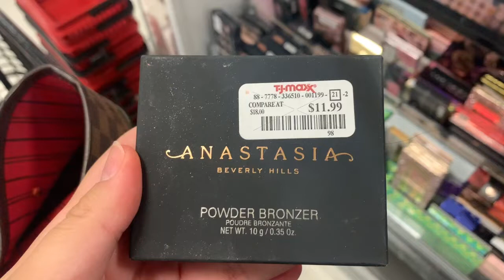TJ MAXX BEAUTY HAUL!! YOU WONT BELIEVE WHAT I FOUND!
Do not shop online without using Ebates! Get money back just for shopping through there website just click the link, sign up and shop away!

Xoxo,
Desirae Alexandra